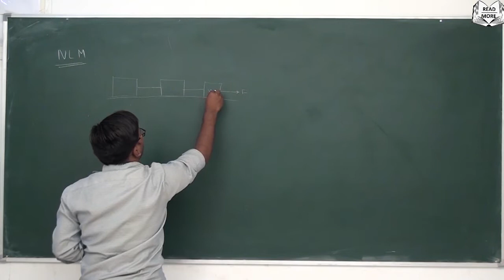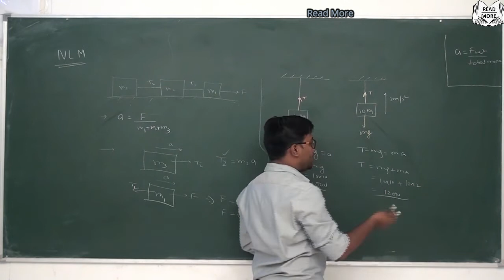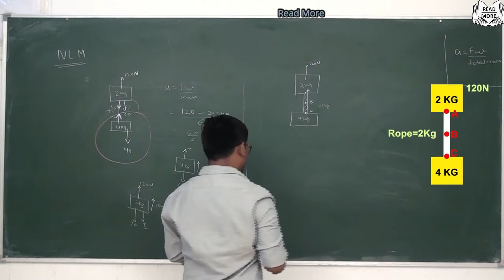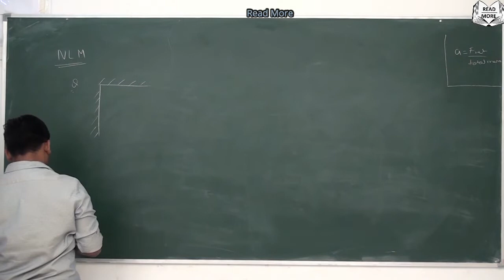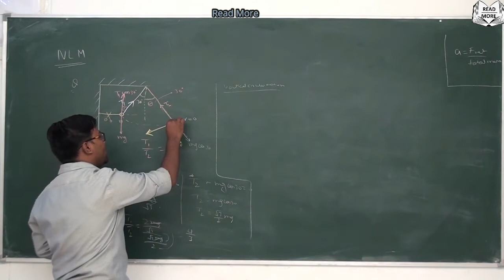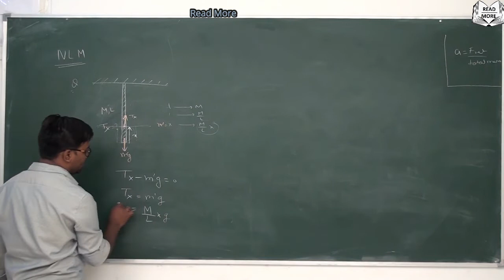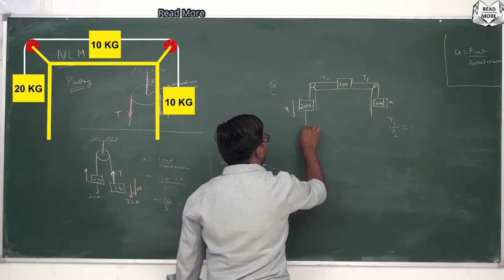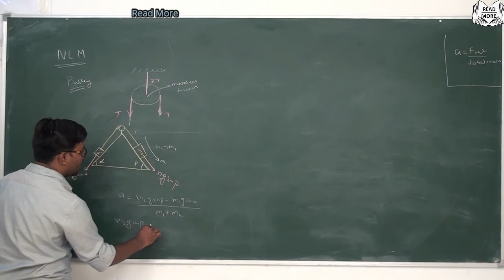Laws of Motion Newton's Law (Part-3) String Problems, Pulley Problems, IIT/NEET/JEE | Read More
Newton's Law (Part-3)
* String Problems
* Pulley Problems
* Questions
Chapter - 5 (Laws of Motion)
Class -11
Physics
NCERT
IIT / NEET /JEE
Hope you enjoy my video Keep Watching
* Know More
* Grow More